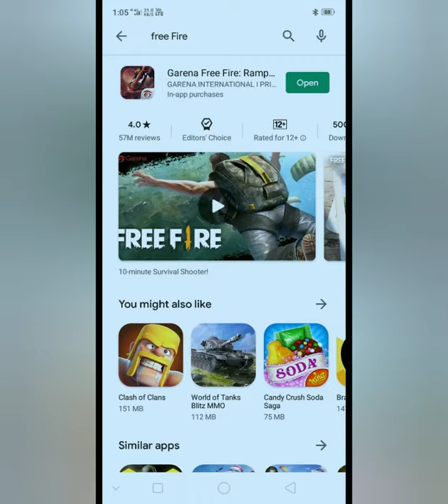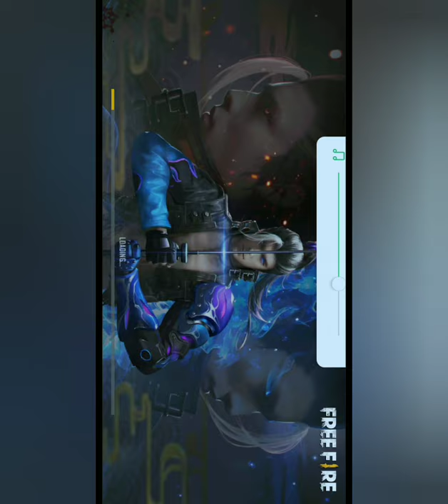Free Fire update new opening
free Fire new u